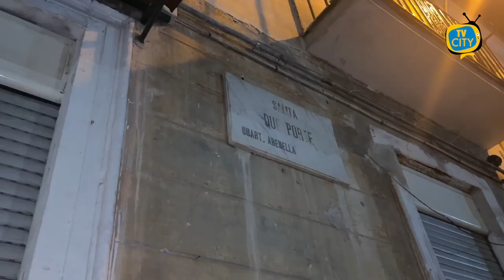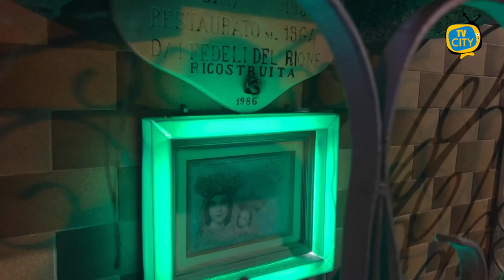Droga importata da Olanda e Spagna. Carabinieri fermano 29 persone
Per delega del Procuratore Distrettuale della Repubblica, si comunica che i Carabinieri del Comando Provinciale di Napoli, con la collaborazione altresì dei Reparti Specializzati territoriali dell’Arma dei Carabinieri, hanno dato esecuzione ad un provvedimento applicativo di misure cautelari personali (custodia in carcere, arresti domiciliari e divieto di dimora) emesso dal G.I.P. del Tribunale di Napoli, su richiesta della Direzione Distrettuale Antimafia, nei confronti di 29 persone gravemente indiziate, a vario titolo, dei reati di associazione per delinquere finalizzata al traffico di stupefacenti nonché detenzione di droga ai fini di spaccio.

In particolare, dall’attività di indagine sarebbe emerso:
- la presunta operatività di due distinte associazioni per delinquere, operanti nel territorio partenopeo con contatti in Spagna ed in Olanda, finalizzati all’approvvigionamento, al traffico ed alla vendita di sostanze stupefacenti, nonché la conseguente gestione degli illeciti profitti, in favore degli affiliati, sia liberi che detenuti;
- la presunta disponibilità, da parte degli indagati, di armi da fuoco e di veicoli dotati di un sofisticato “sistema di occultamento”.

Inoltre, nel corso delle investigazioni, si procedeva anche alla cattura in Dubai di un latitante nonché al sequestro di circa un quintale di sostanza stupefacente di vario tipo, nonché armi da fuoco e autovetture dotate di “sistema di occultamento”, nonché di un ordigno esplosivo regolamentare ed alcune centinaia di munizioni di vario calibro.

Il provvedimento eseguito è una misura cautelare, disposta in sede di indagini preliminari, avverso cui sono ammessi mezzi di impugnazione, e i destinatari della stessa sono persone sottoposte alle indagini e quindi presunte innocenti fino a sentenza definitiva.